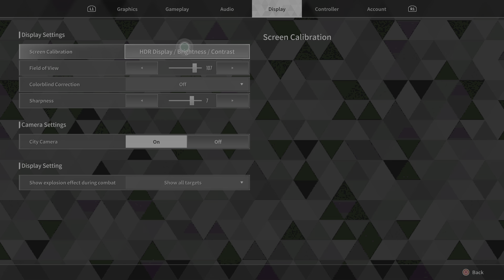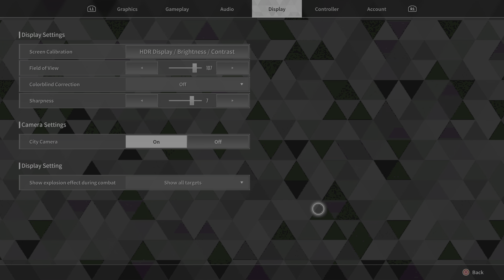The First Descendant Ernest Tilerturn Game of year bg3